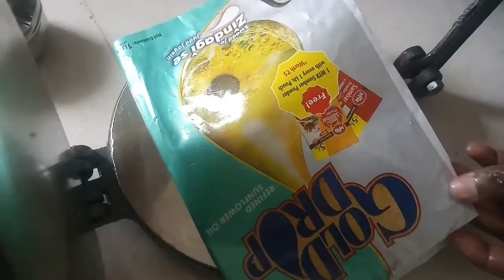Tasty Crispy appaalu - కరకర లాడే పప్పు చెక్కలు - వడప్పలు - SS Recipes